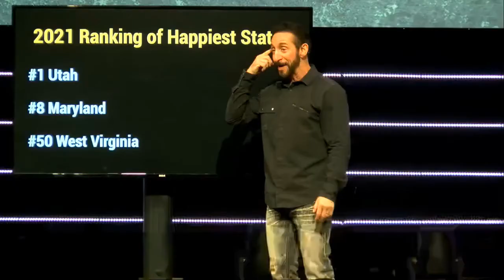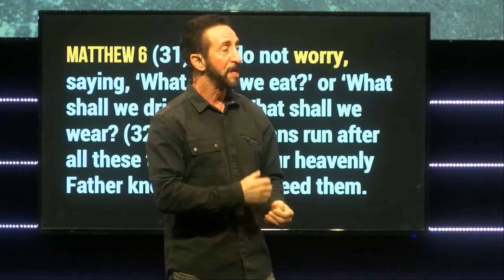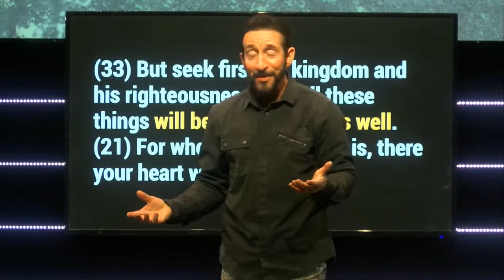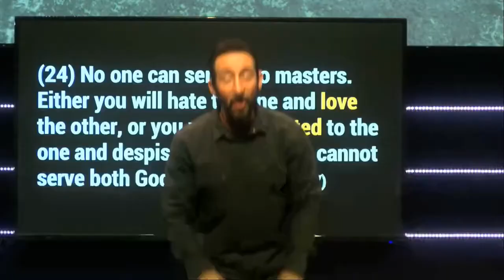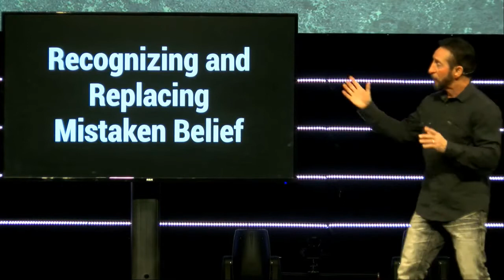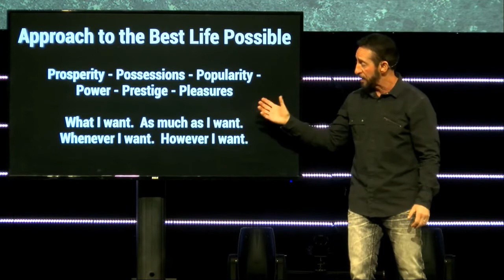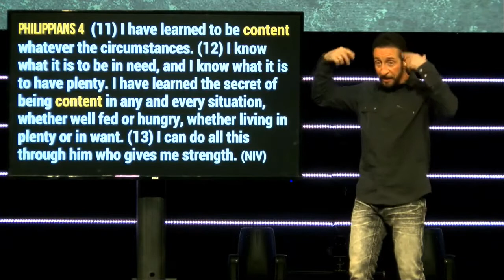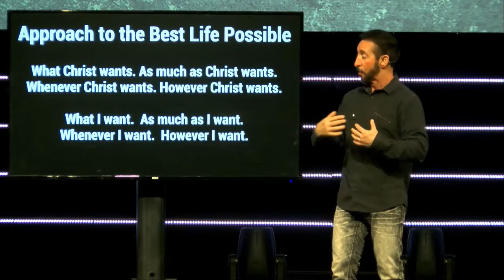Struggling: Financially / Randy Goldenberg / FCF Church